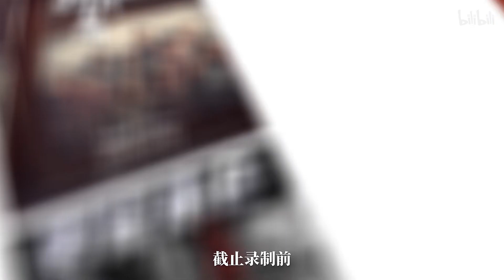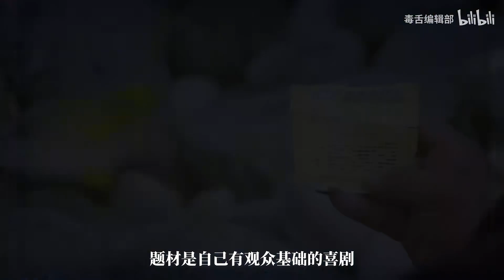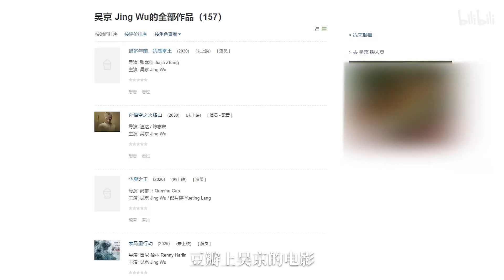被嫌弃的吴京的一生，钢铁是咋样练成的？【毒舌编辑部】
吴京，中国首位200亿，档期排到10年后，但如果硬是去掉一切光环滤镜，演员吴京是谁？凭什么？又将能够走到哪？问题的答案，恰恰是他如何领先所有人，甚至时代一步的。
这次，我们不吹不黑，不玩梗，更不做表情包。
重新带你论证，在不纯粹的市场里，纯铁一块的演员吴京，如是如何炼成一快钢铁的？